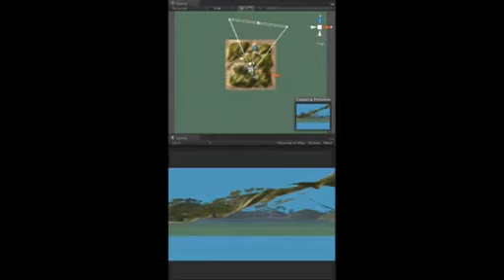Nuevos sistemas de visión autoestereoscópica en 3D desarrollados por la UJI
José Martínez Sotoca, del Departamento de Lenguajes y Sistemas Informáticos, explica el desarrollo de un sistema de visión autoestereoscópica en 3D mediante modelización de campos de luz. El sistema desarrollado por la UJI se basa en monitores que emiten señales en ocho direcciones diferentes del espacio formando un abanico de rayos.

Vídeo producido por los alumnos del Grado en Comunicación Audiovisual de la UJI Albert Vicent Gimeno, Malva Soler Antoni, Katia Rabadán Garrido y Rayelén Ferrando Luis dentro del proyecto Labcom-Ciència gestionado por el profesor del Departamento de Ciencias de la Comunicación Francisco López Cantos, con la colaboración del Laboratorio de Comunicación Audiovisual y la Unidad de Cultura Científica y de la Innovación de la Universitat Jaume I.

Labcom-Ciència UJI 2013

Nous sistemes de visió autoestereoscòpica en 3D

José Martínez Sotoca, del Departament de Llenguatges i Sistemes Informàtics, explica el desenvolupament d'un sistema de visió autoestereoscòpica en 3D mitjançant modelització de camps de llum. El sistema desenvolupat per l'UJI es basa en monitors que emeten senyals en vuit direccions diferents de l'espai formant un ventall de rajos.

Vídeo produït pels alumnes del Grau en Comunicació Audiovisual de l'UJI Albert Vicent Gimeno, Malva Soler Antoni, Katia Rabadán Garrido i Rayelén Ferrando Luis dins del projecte Labcom-Ciència gestionat pel professor del Departament de Ciències de la Comunicació Francisco López Cantos, amb la col·laboració del Laboratori de Comunicació Audiovisual i la Unitat de Cultura Científica i de la Innovació de la Universitat Jaume I.

Labcom-Ciència UJI 2013
New systems of 3D autostereoscopic vision
EN: José Martínez Sotoca, lecturer at the Department of Computer Languages and Systems, explains the development of a 3D autostereoscopic vision system by light fields modeling. The system developed by the UJI is based on monitors that emit signals in eight different directions forming a variety of rays in space.
Video produced by students of the Bachelor's Degree in Audiovisual Communication at the UJI Albert Vicent Gimeno, Malva Soler Antoni, Katia Rabadán Garrido and Rayelén Ferrando Luis within the Labcom-Science project managed by Francisco López Cantos, lecturer at the Department of Communication Sciences, with the collaboration of the Communication Sciences Laboratory and the Scientific Culture and Innovation Unit at the Universitat Jaume I
Labcom-Ciència UJI 2013